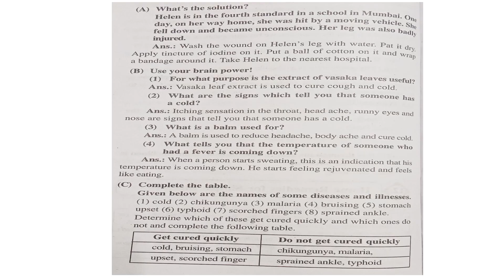Environmental studies (part one) class 4th // Chapter 12 Home Remedies for Simple Illnesses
EVS (part one)
Chapter 12 Home Remedies for Simple Illnesses